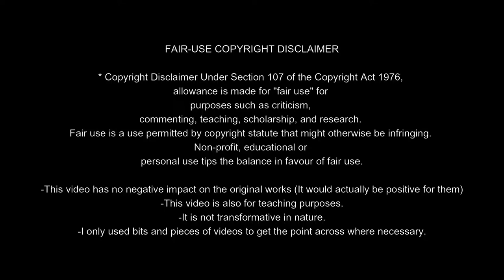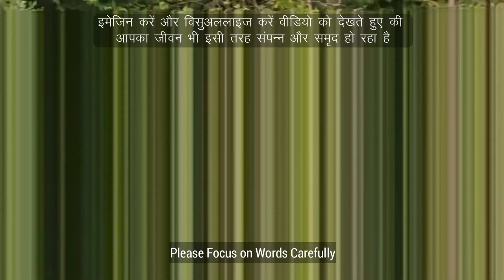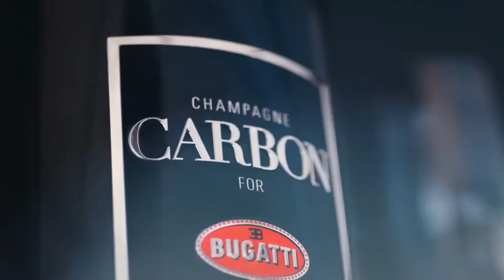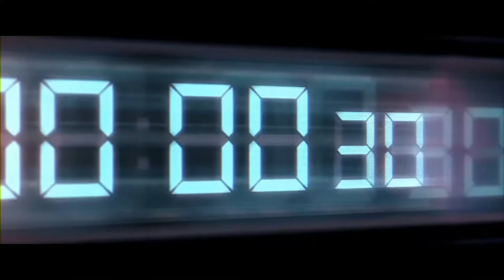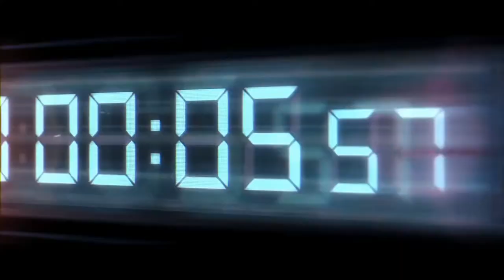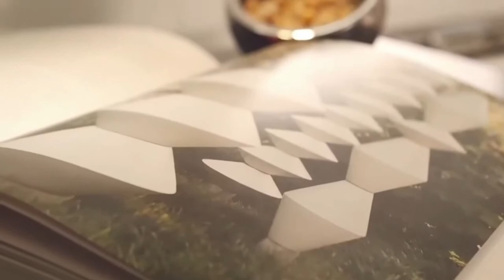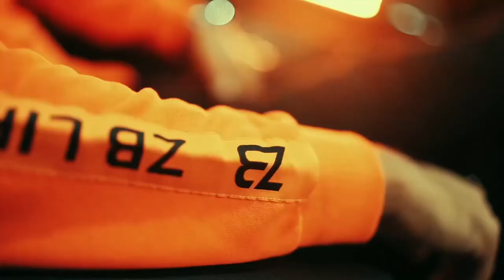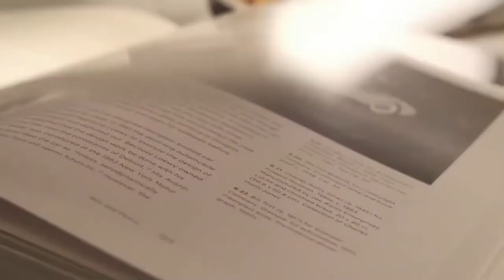Consciousness Morning Mindfulness Motivational hindi video || 41 दिनों के लिए इसे आजमाएं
Topics Cover:
money manifestation affirmations hindi,
money magnet affirmations hindi,
money abundance affirmations hindi,
money mindset affirmations hindi,
money attracting affirmations hindi,
millionaire meditation,
i am a millionaire song,
millionaire hypnosis,
i am rich affirmations,
i am affirmations for success,
millionaire affirmations sleep,
money affirmations sleep,
i am rich affirmations hindi,
money magnet affirmation,

affirmations for a new life
21 days
guided meditation
sleep meditation
meditation
mindfulness
morning meditation